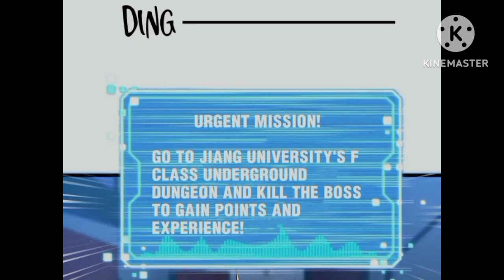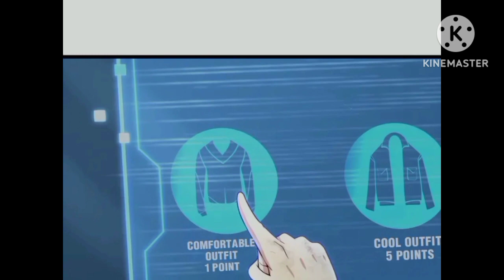Ep 4 || Finding the underground dungeon UNLIMITED GAME SYSTEM comic/manga/anime explanation in hindi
Ep 4 ✨Finding the underground dungeon✨
UNLIMITED GAME SYSTEM ||✨ comic/manga/anime explanation in hindi💫

HINDI EXPLANATION